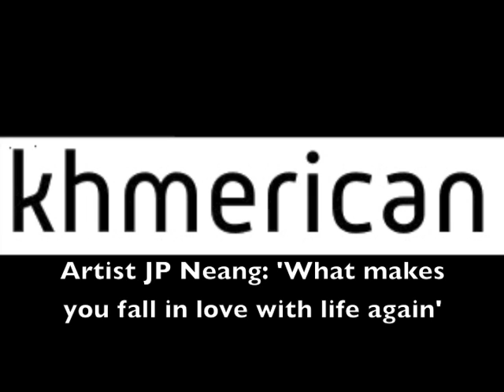JP Neang interview: 'What makes you fall in love with life again'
Artist JP Neang talks about her passion for art, how her troubles and experiences inspire her work, and offers advice for aspiring artists.

JP Neang's reception is at 6:30 p.m., on March 15, 2012, at a.Muse Gallery, 614 Alabama Street, San Francisco. The gallery's website is